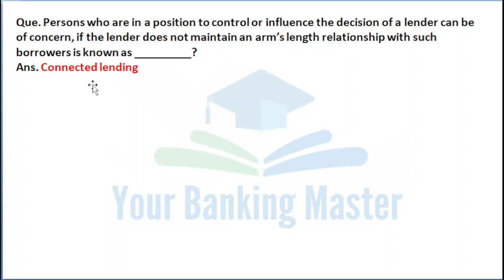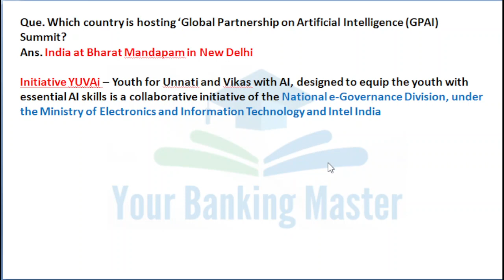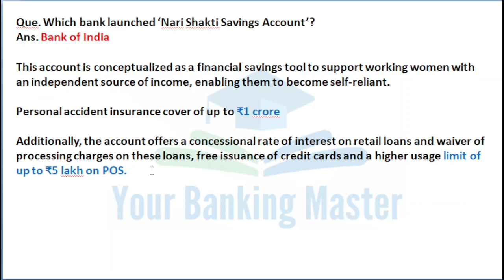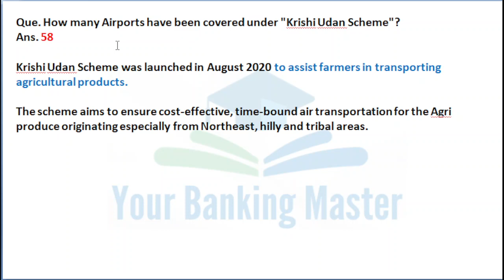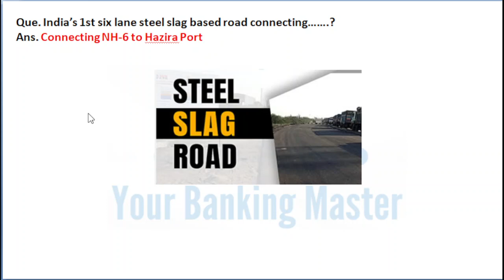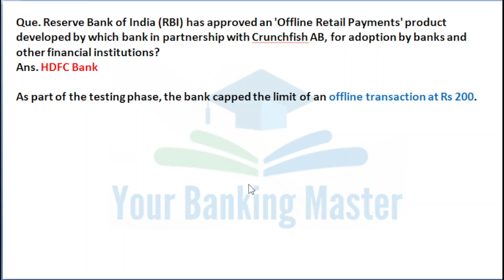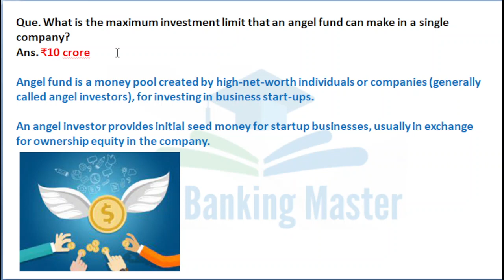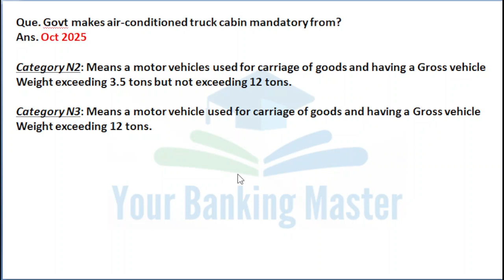13 December 2023 Current Affairs | Current Affairs Today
आओ Current Affairs पढ़ते हैं !
Hello Students
This is Amit Sharma your Current Affairs Educator in these video we will cover all the national and international current affairs from various channel like PIB, New Paper and 30 + online sites if you follows these videos you don't need to worry about your current affairs section
in these videos we will cover all the Banking Exams as i have an experience of 5 years as a teacher for Banking and Current Affairs
so i can give you profitable study material for banking exams
you just need to join my classes then you can see that you no need to worry
so let's get job
if you have any query for current affairs and banking section simply ask me by any time i will help for sure
Thanks

what is connected lending